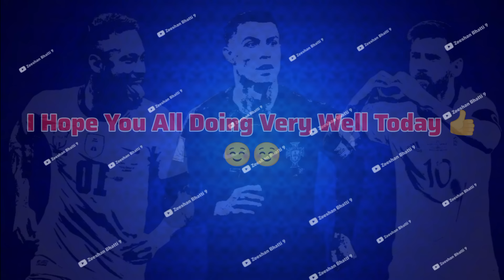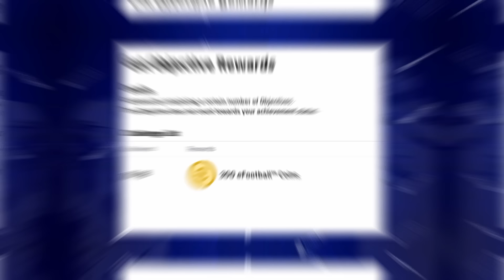Upcoming Thursday New Showtime Pack, New Epic Pack, Season 8 Free Rewards, Free Coins eFootball 2024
I'm,
Zeeshan Bhatti 9
𝙋𝙧𝙤𝙛𝙚𝙨𝙨𝙞𝙤𝙣𝙖𝙡 𝘼𝙩𝙝𝙡𝙚𝙩𝙚𝙨:-